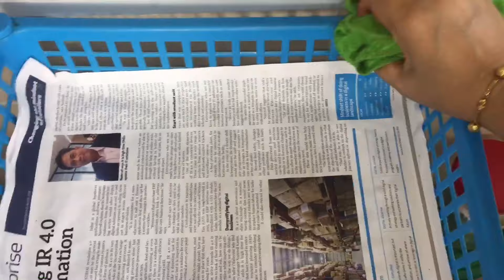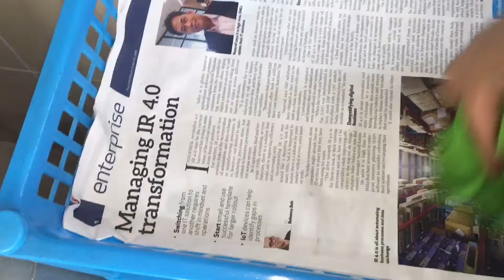Bangladeshi Vlogs # Friday Vlog ll সকাল থেকে সন্ধা //